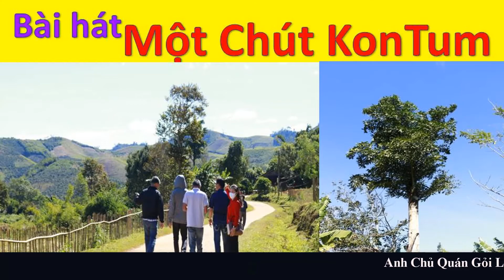Anh Chủ Quán Gỏi Lá Yến Vy, Hát tặng thực khách bài hát MỘT CHÚT KON TUM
Anh Chủ Quán Gỏi Lá Yến Vy, Đặc sản Kontum
Hát tặng thực khách bài hát MỘT CHÚT KON TUM